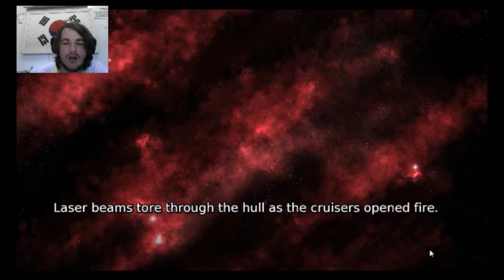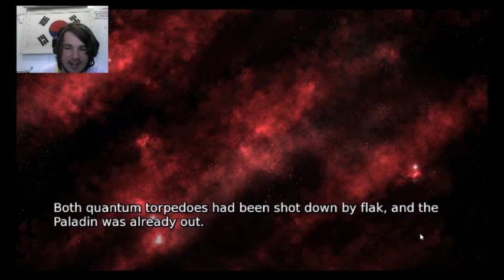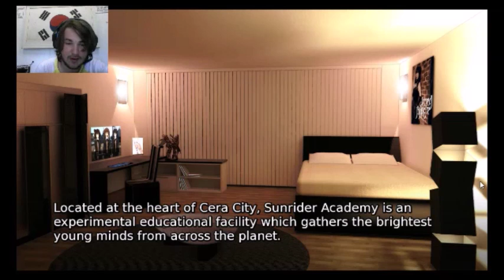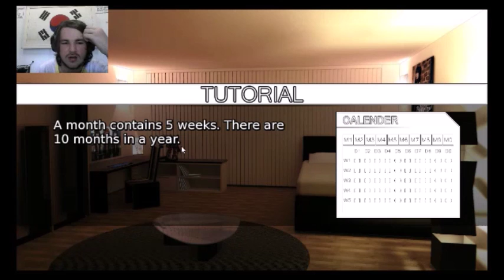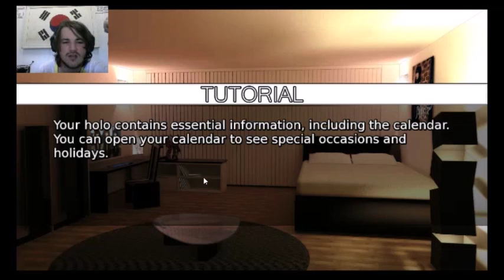Let's Play Sunrider Academy EP1 "ITS OVER BEFORE IT BEGAINS"?